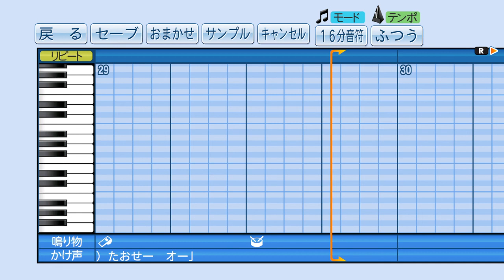【パワプロ2016】応援曲 ニトロBB戦争 【マキシマム ザ ホルモン】